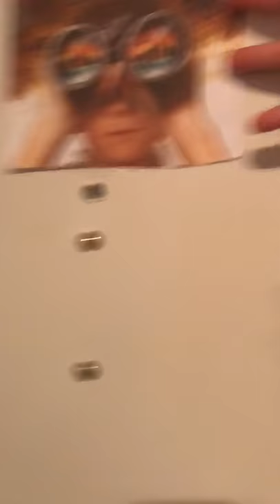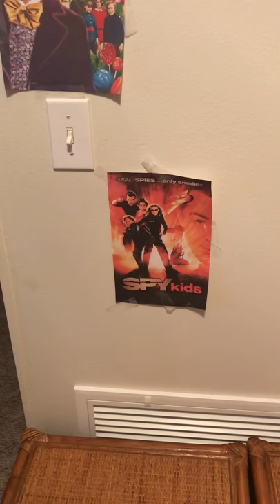Jasmine Angel : Video : Regular Version : Normal Version : Original Audio Version : Year 20 :